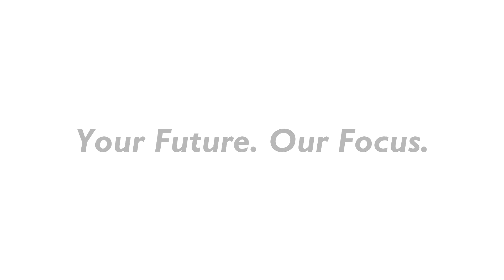NIU Senior Design: Steel Pan Manufacturing With Waterjet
Created by myself, Eric Dolan, Christopher Mourousias, and Amanda Zaverdas under the guidance of Dr. Jenn Terng Gau for our Northern Illinois University senior design project during the 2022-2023 semesters.